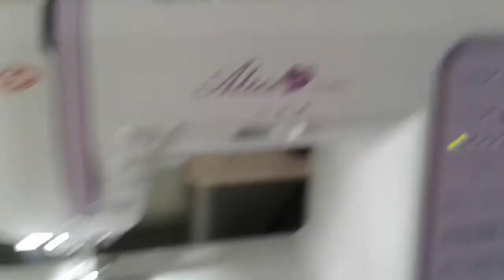Ncc 미싱 보민 북알 에 실 감기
보민에 실을 꿰고 가정용 미싱으로 실을 감는다